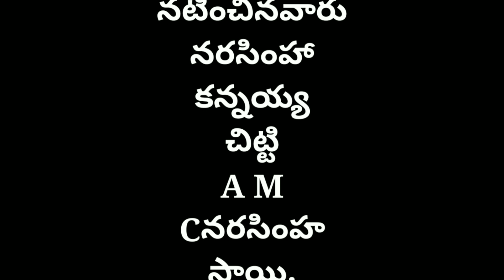RGV# Kadapa web# series. Adoni All Round Short Films Narasimha Kadapa web series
Narasimha editing all works

Chitti
Sai
AMC Narsimha
Vinod
Ramesh
Maddileti
Chandu
Nagraj
Mojesh
Ashok
Basha
Mohan
Shiva
Vijay
Kannayya